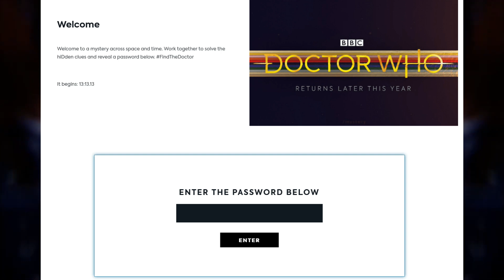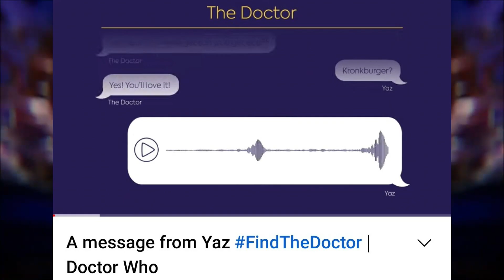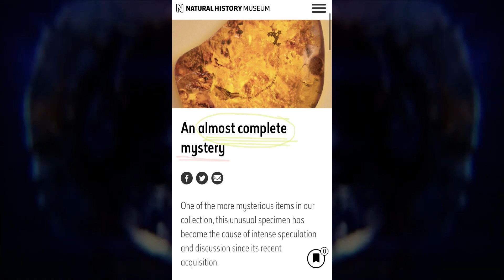NEW SERIES 13 INFORMATION TOMORROW!! | Doctor Who: News